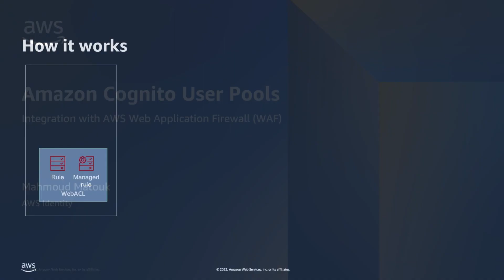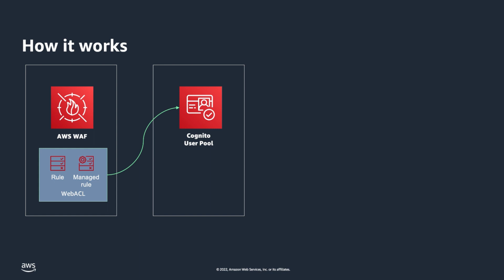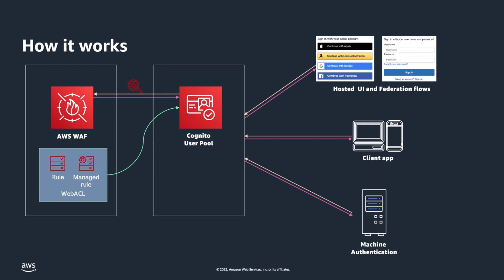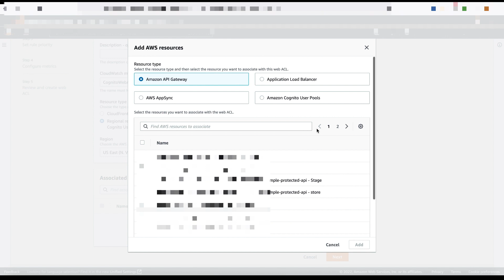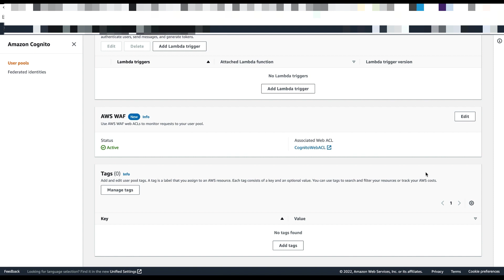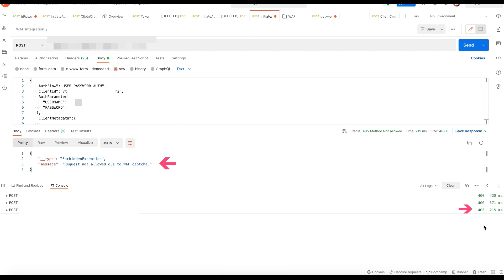Amazon Cognito Increases Security with Native Support for AWS WAF | Amazon Web Services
Amazon Cognito provides built in protection to your internet-scale public facing applications. We have now introduced native integration between Amazon Cognito and AWS WAF to provide you with greater security for your applications that use Cognito User Pools. This video demonstrates how you can leverage the native integration to protect user pools with WebACLs defined in AWS WAF.